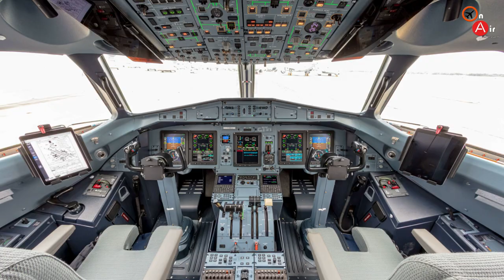രണ്ടേ രണ്ടു വിമാന മോഡലുകളുമായി ചരിത്രം കുറിച്ച ATR ൻ്റെ കഥ | Untold History of ATR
ATR is a Franco-Italian aircraft manufacturer headquartered on the grounds of Toulouse Blagnac International Airport in Blagnac, France. It was formed during 1981 as a joint venture between Aérospatiale of France and Aeritalia of Italy.